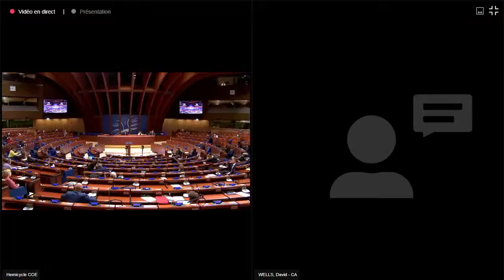15 Mar 2022 - a.m. - 3rd sitting - PACE extraordinary plenary session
This sitting of PACE's two-day extraordinary plenary session, held in hybrid mode, features:

* an urgent debate on the consequences of the Russian Federation's aggression against Ukraine